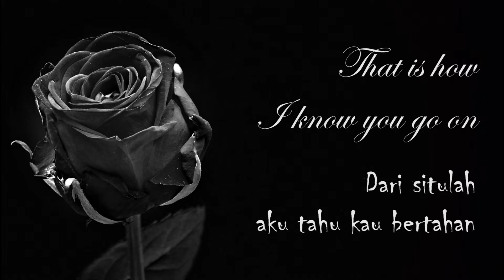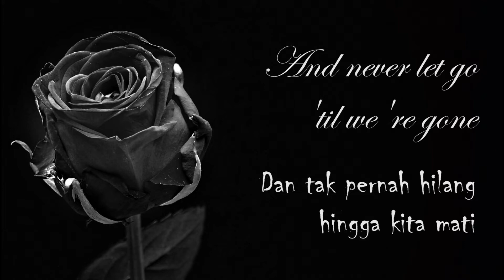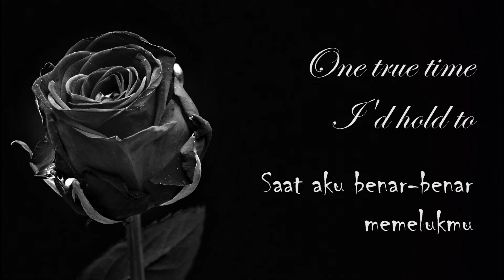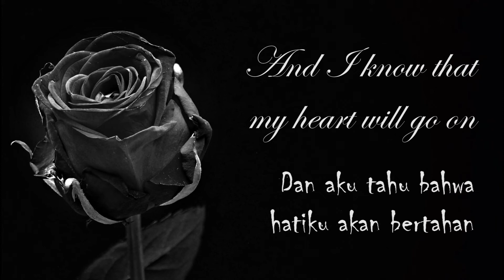My Heart Will Go On - Celine Dion - cover, lirik dan terjemahan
Celine Dion

Songwriters: James Horner / Will Jennings